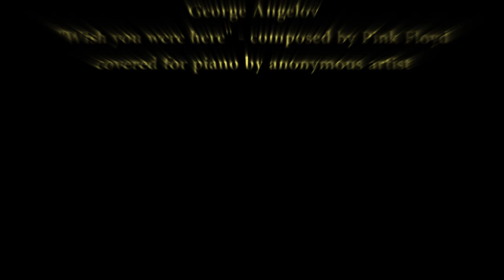COLOURS NBU EDITION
Short film by George Angelov, George Nikolov, Dimo Aleksandrov; starring Lidia Indjova